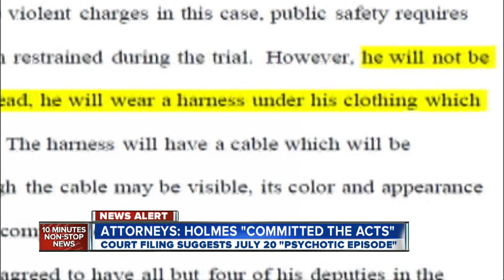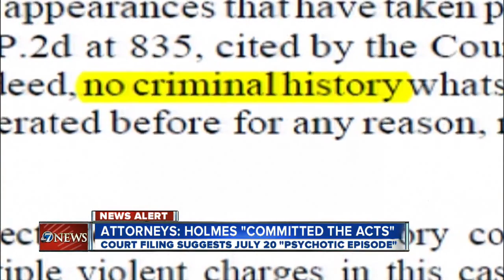James Holmes admits to Aurora theater shootings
CENTENNIAL, Colo. - Lawyers for accused Aurora theater shooter James Holmes admit in a court filing released Wednesday that he killed 12 people and wounded many other moviegoers last year.

In the filing, Holmes' lawyers say he was "in the throes of a psychotic episode" at the time of the shootings.

Holmes has pleaded not guilty by reason of insanity to 166 counts in connection with the July 20, 2012 attack at the Century 16 movie theater.  He was scheduled to undergo a lengthy mental examination, as a result of his plea.

"[T]he evidence revealed thus far in the case supports the defense's position that Mr. Holmes suffers from a severe mental illness and was in the throes of a psychotic episode when he committed the acts that resulted in the tragic loss of life and injuries sustained by moviegoers on July 20, 2012," the motion states, but says other than the attack, " there is no evidence that Mr. Holmes presents a danger to the safety of the courtroom or a flight risk of any kind."

"It's not surprising. We've all known since he pleaded not guilty by reason of insanity that they were going to admit the acts," said legal analyst Dan Recht. "They're not going to dispute who did this, the question's going to be was Holmes psychotic and therefore was he insane?"